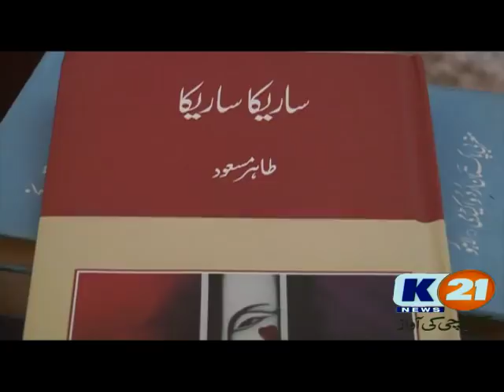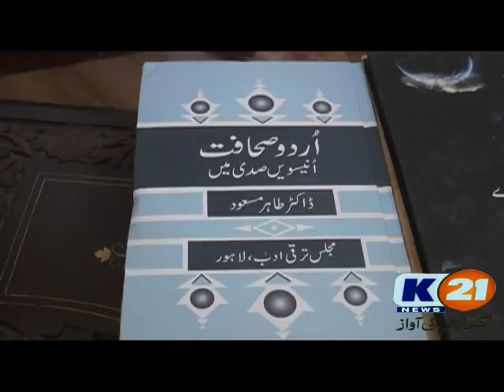K21 News Karachi_Walay Episode: 106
Episode: 106